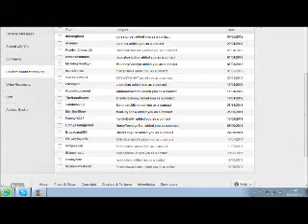Contact list and other stuff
this is me ranting about people trying to add me to their contact lists on youtube, I also talk about some other stuff in this so enjoy